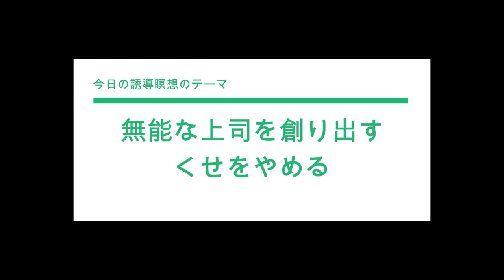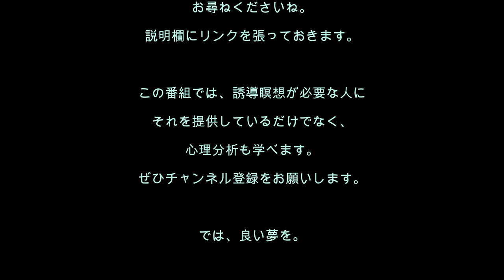心理分析を学ぶ88／無能な上司のせいで昇進できないとお怒りのあなたに捧ぐ誘導瞑想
今回の誘導瞑想はのテーマは、「無能な上司を創り出す癖をやめる」です。
あなたは、自分は有能なのに、上司が無能なせいで損をしている、と思っていませんか？　実は、それは自分の思い癖によって現実化しています。その思い癖を変えれば、あなたの現実は変わりますよ。それは、ある方法を使うのです…。